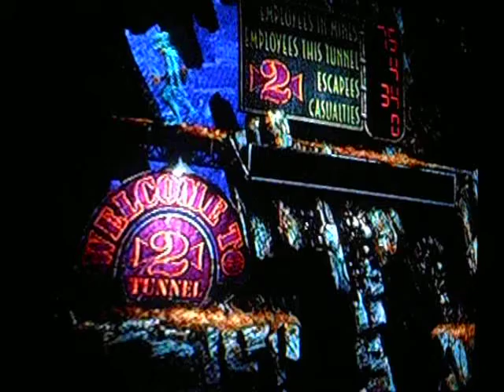Abe's Exoddus Part 6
Skittles and Hunter start to die